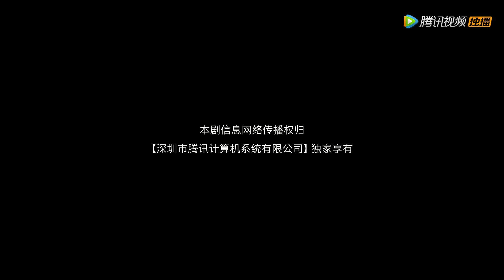EP01 | So you don't want to be my step-sister but my girlfriend!? | [Twin Sisters]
【Synopsis】Twin sisters switch identities turning the school bully into a gentle lady as she makes the move on a doctor. Meanwhile, the female executive turns into a school beauty, capturing the heart of a little "puppy." After their parents divorced, twin sisters Lin Chu Xin and Xia Qing were raised separately. Lin Chu Xin works hard to make money but has poor grades. Meanwhile, Xia Qing has lived a life of luxury since her mom remarried into a wealthy family. The twins inadvertently meet as adults. Through exchanging identities, they manage to solve various problems yet also create a bigger crisis for each other.
【Starring】Wu Zhehan,Jimmy Zhou,Xiong Yiwen,Jiang Yun